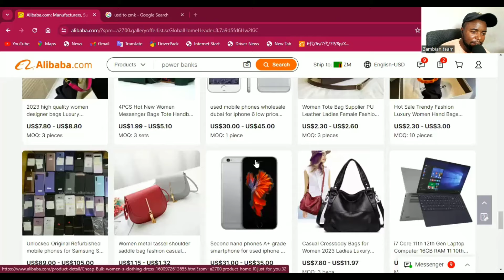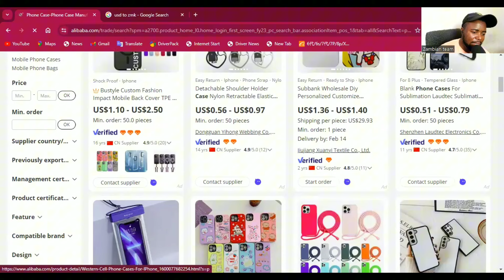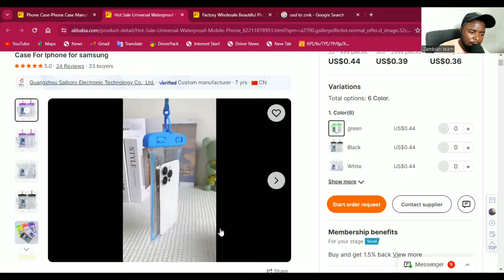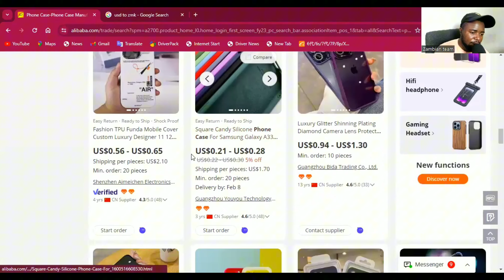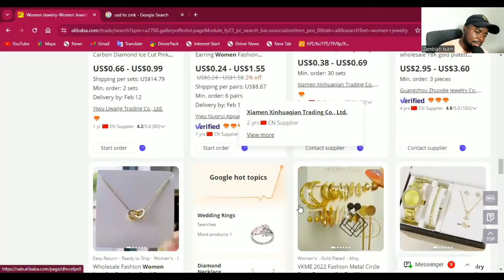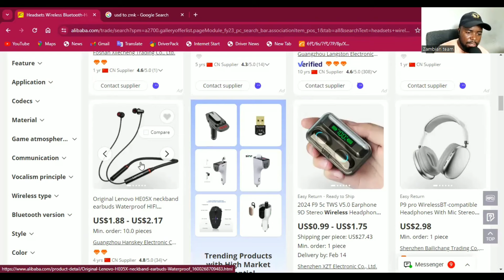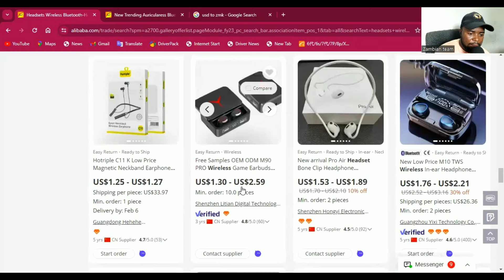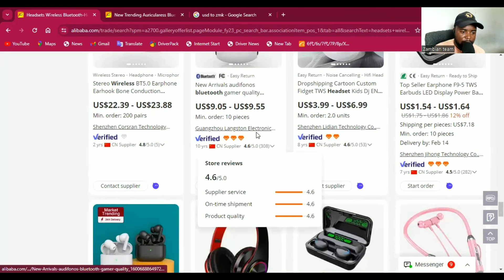🚨How to start a mini importing business with k1000 [2024]